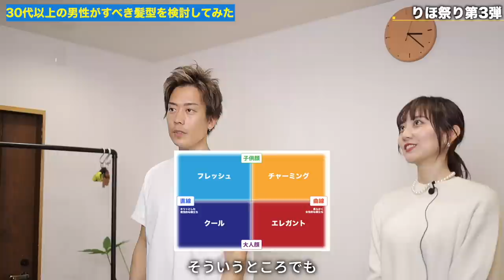30代メンズがすべき「ヘアスタイル」似合う髪型の法則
POP UP
日程：4/29・4/30（2日間）
時間：12:00~17:00

パーソナル診断（カラー・顔タイプ）

○たくぞー
1989/06/16　奈良県出身
2014年公立学校の教員として勤務。
2018年うつ病発症。
2018年退職後YouTubeスタート。